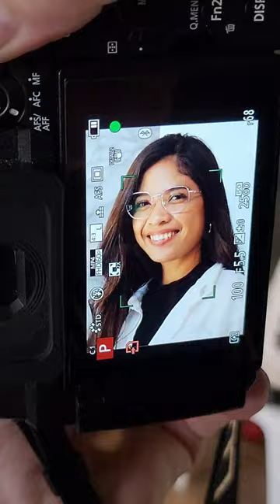Smiles of Pattaya, Thailand. Filles de Pattaya ! Girls of Pattaya !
Merci de me suivre et de me soutenir.
Vous pouvez utiliser les SUPER THANKS, le petit icone "merci"
situé sous la vidéo...

Envoyez vos dons par Wize (même les plus petits seront les bienvenus)

Merci beaucoup, merci pour tout.
AMUSEZ-VOUS !
PRENEZ SOIN LES UNS DES AUTRES !
MERCI... MERCI..